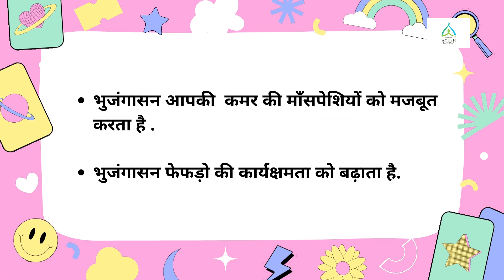बच्चों के लिए उपयोगी योगासन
भुजंगासन, दिखने में कुछ कुछ ऐसा जैसे कोबरा फन उठाए हुए हो। बच्चो, इसके नियमित अभ्यास से मांसपेशियां मज़बूत होती हैं और फेफड़ों की कार्यक्षमता बढ़ती है। आइए, जानिए कैसे करते हैं भुजंगासन।

वीडियो सौजन्य – मोरारजी देसाई नेशनल इंस्टिट्यूट ऑफ़ योग